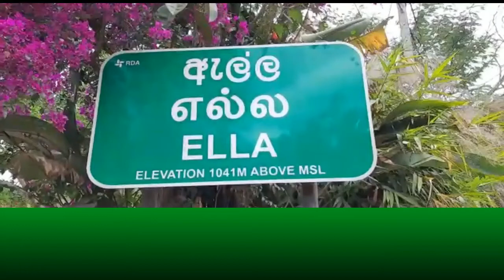යළි පිබිදෙන ඇල්ල සංචාරක කළාපය